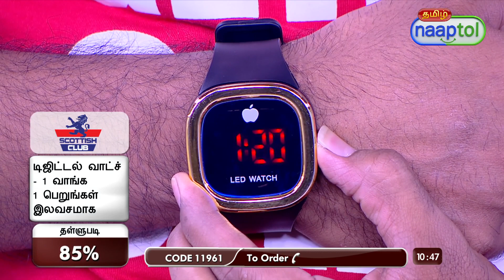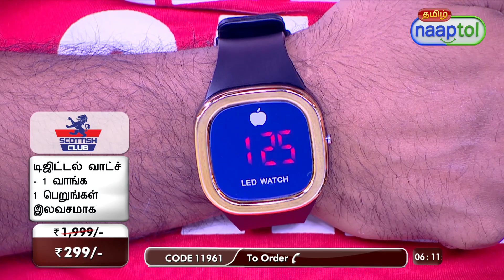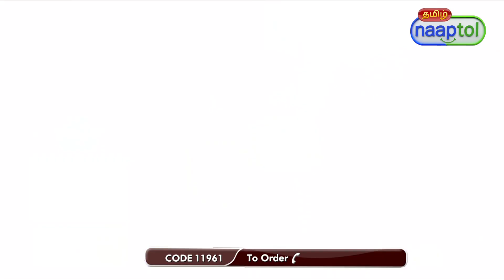D igital Watch DW2 – B1G1 299 Tamil Tv Live Type LPO (CODE 11961)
Highlights:
Smart looking casual watches
For all age group
Value for money
Great for gifting
High quality
LED digital display

Features:
1. Square Shape Digital Watch
Strap Material: Rubber
Dial Shape: Round
Display: Digital red LED display
Closure: Buckle

2. Digital Watch
Strap Material: Rubber
Dial Shape: Square
Closure: Buckle

Package Contents:
2 x Digital Watch

Country of Origin:
India